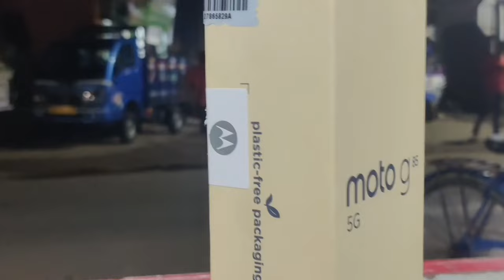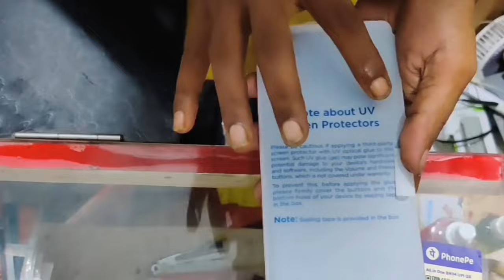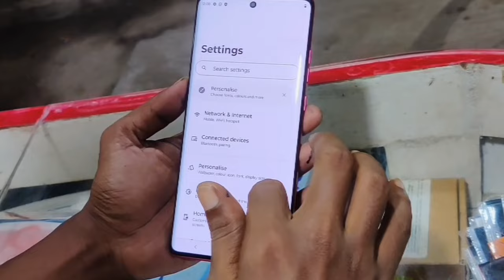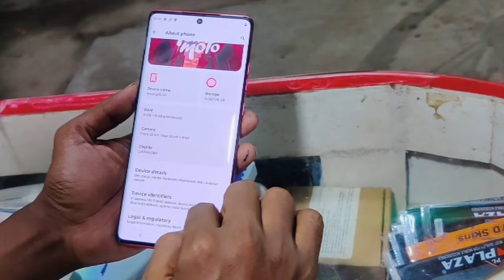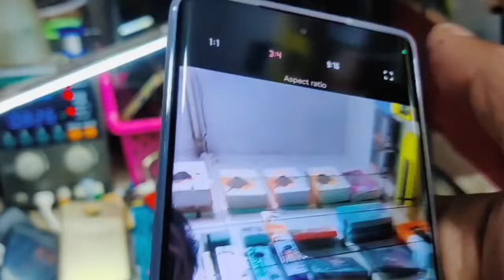Motorola g85 unboxing review.. camera compare..moto edg g85 future.. g85 mobile testing..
The Motorola Moto G85 is a mid-range smartphone that boasts a modern design and reliable performance ¹. Here are some of its key features:

- *Display*: 6.67-inch (2400x1080) P-OLED display with a 120Hz refresh rate and 1600 nits (peak) ² ¹
- *Processor*: Qualcomm Snapdragon 6s Gen 3 chipset ² ¹
- *RAM*: 8GB or 12GB RAM options ² ¹
- *Storage*: 128GB or 256GB internal storage, expandable up to 2000GB via microSD ² ¹
- ** Cameras**: Dual-camera setup with a 50MP primary sensor and an 8MP ultra-wide-angle lens, plus a 32MP front camera ² ¹
- *Battery*: 5000mAh battery with 33W fast charging support ² ¹
- *Software*: Android 14 operating system ² ¹
- *Additional features*: In-display fingerprint sensor, IP52 dust and splash resistance, and stereo speakers ² ¹

The Moto G85 5G is available in various color options, including Cobalt Blue, Olive Green, Urban Grey, and Viva Magenta, and is priced starting at ₹16,999 in India

The Motorola Moto G85 Fusion is a smartphone with a 6.67-inch OLED display, 395 ppi, and FHD resolution ¹. The device is powered by an octa-core processor with a Qualcomm Snapdragon 7s Gen 2 chipset and Adreno 710 graphics ¹. The Moto G85 Fusion comes with a dual-camera setup featuring a 50MP primary sensor and a 13MP secondary sensor, as well as a 5000mAh battery with 68W turbo charging ¹. It also has 5G connectivity and dual-SIM support ¹. Unfortunately, I couldn't find any information about the price or availability of this device.